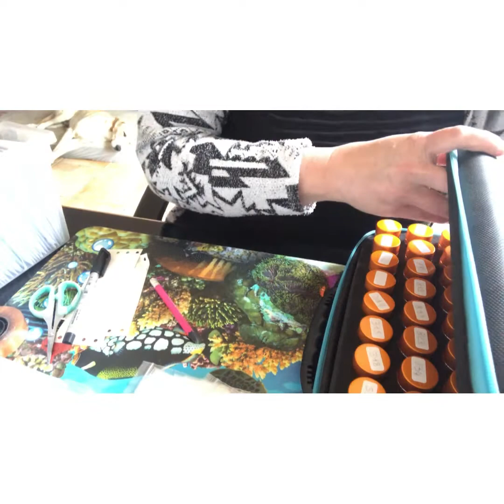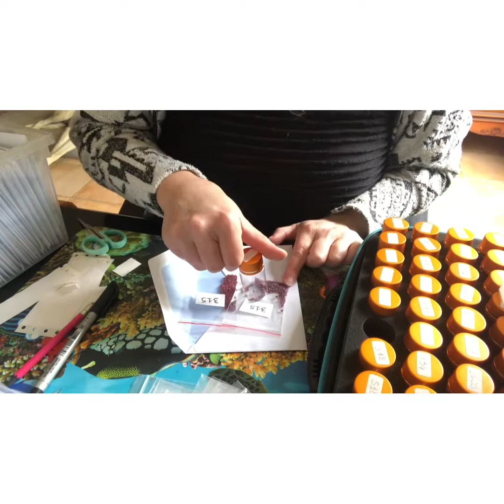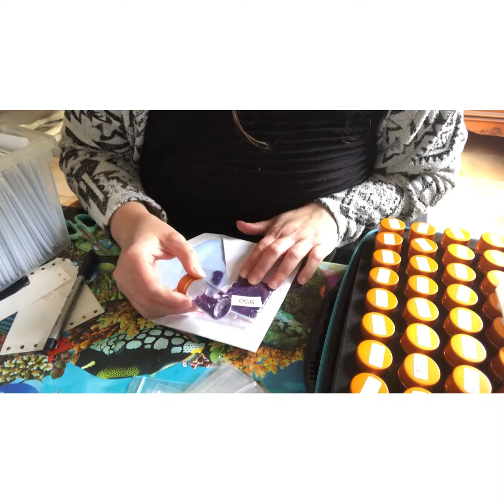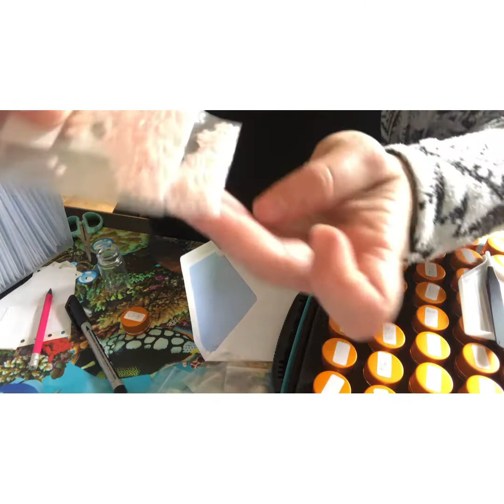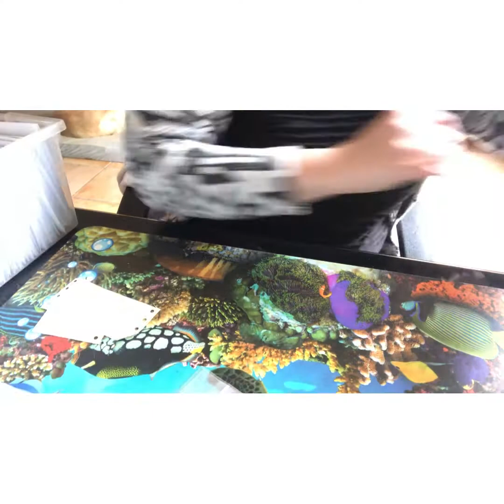On fini le diamond painting ( jeudi 06/05)+ rangement des diamants